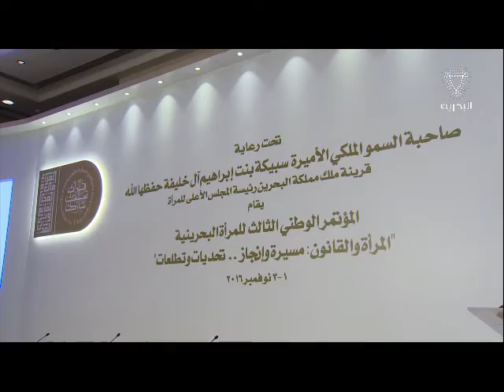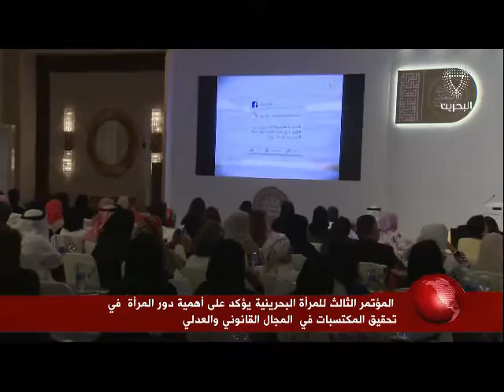البحرين : بحضور قرينة العاهل المفدى .. مؤتمر المرأة البحرينية يستعرض " أثر التشريعات الأسرية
بحضور قرينة العاهل المفدى .. مؤتمر المرأة البحرينية يستعرض " أثر التشريعات الأسرية على واقع المرأة "